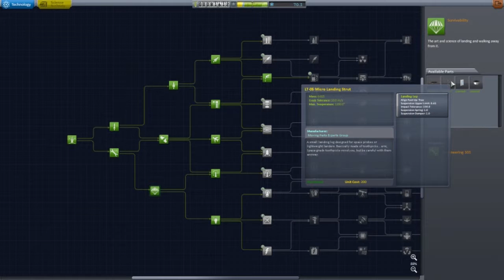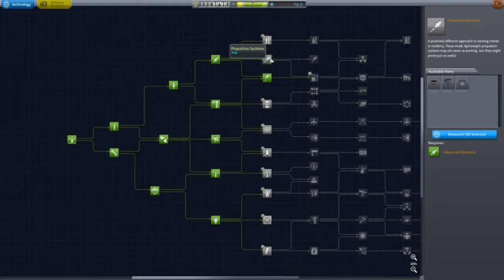2 - Bang, Zuum... Straight to the Mun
Our shoestring space agency takes a quantum leap to the heavens in this single launch attempt at munar glory!